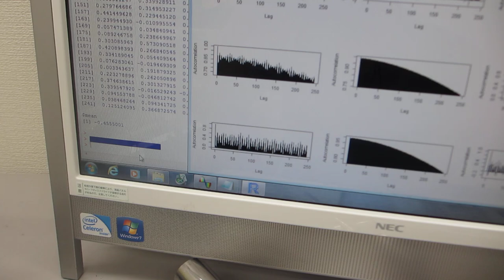超音波を利用した表面検査システムの開発ーー超音波の伝搬状態を測定・解析・評価する技術の応用ーー（超音波システム研究所）